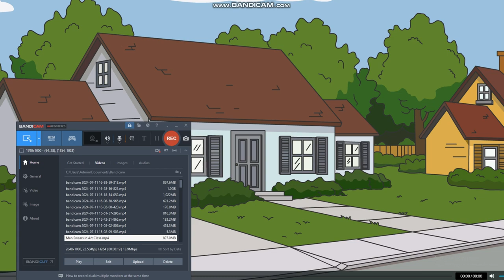AlexsWorld Legacy: Alex Against His Brocolis And Saves The Day!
Note: This Is My First Legacy Video That I Made On Wrapper Offline Remastered Video Maker Build